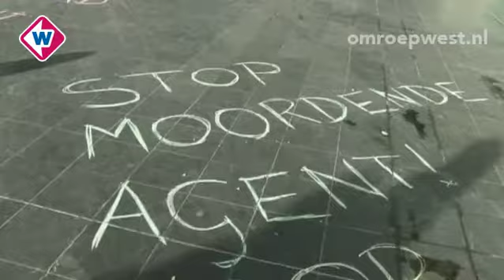Aanhoudingen bij demonstratie tegen politiegeweld in Den Haag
Een demonstratie tegen politiegeweld en discriminatie in Den Haag is zaterdag uit de hand gelopen. Na het protest op het Spui wilden de betogers naar de Waldorpstraat, maar werden ze tegengehouden door de politie. De demonstranten keerden zich tegen agenten en sloegen op hen in. De politie heeft twee mensen opgepakt voor het gebruiken van geweld tegen de politie. Een derde arrestant kon zich niet legitimeren.